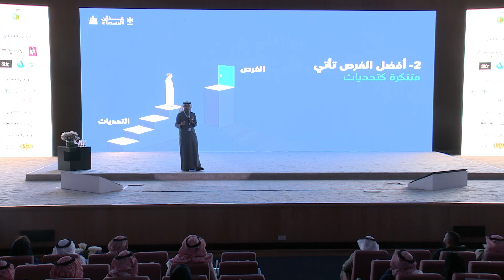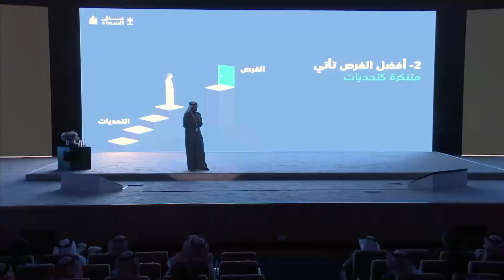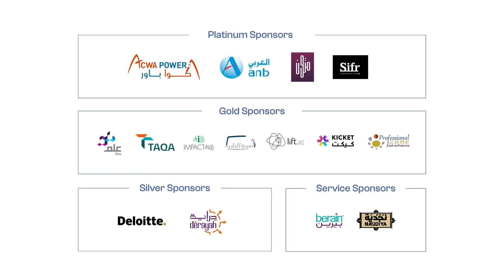عنان السماء - م. عبدالرزاق العوجان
المهندس عبدالرزاق العوجان هو المدير العام للبرنامج الوطني لدعم إدارة المشروعات والتشغيل والصيانة في الجهات العامة وهو الشريك المؤسس والرئيس التنفيذي لمركز تحقيق كفاءة الإنفاق ويشغل عضوية مجلس إدارة كل من المركز السعودي لكفاءة الطاقة، والشركة الوطنية لخدمات كفاءة الطاقة، والهيئة العامة للإعلام المرئي والمسموع